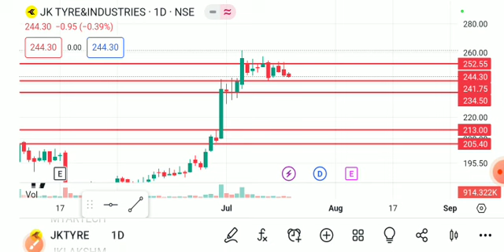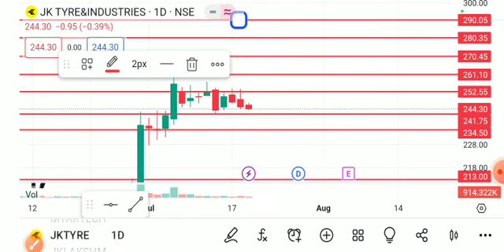JK TYRES SHARE LATEST NEWS TODAY/JK TYRES SHARE TARGET/JK TYRES SHARE ANALYSIS/JK TYRES LATEST NEWS